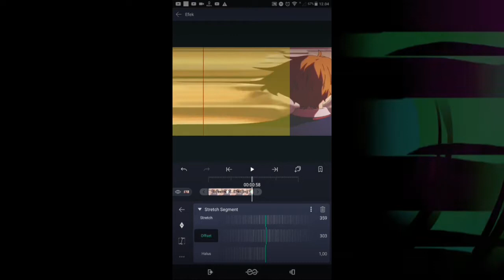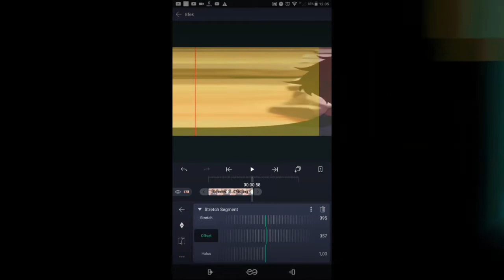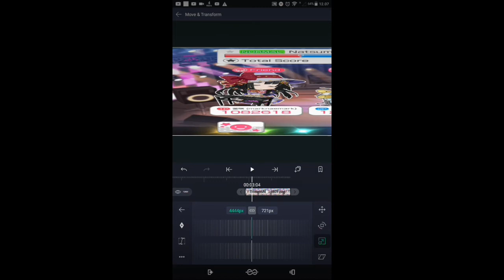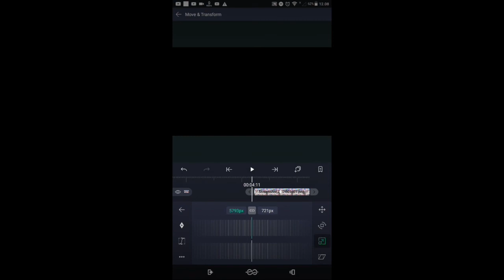Stretch transition tutorial alight motion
here Stretch transition tutorial alight motion
i am too lazy
coment for any questions

+apl :-alight motion
          -power director
          -kinemaster